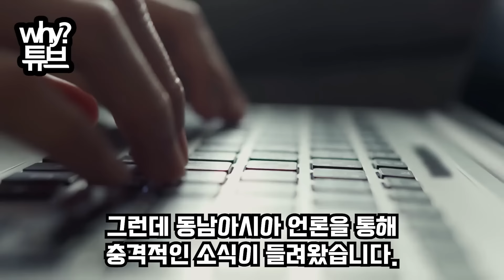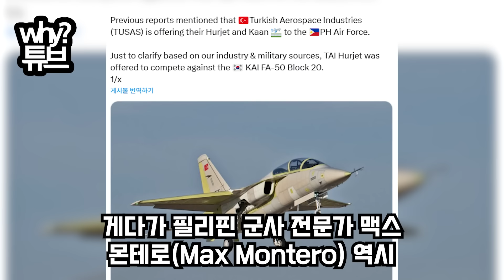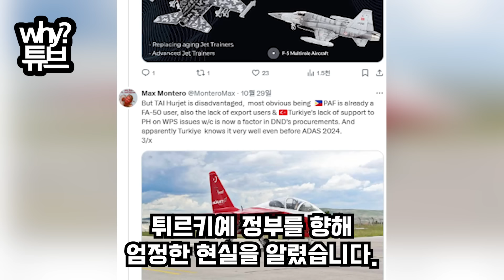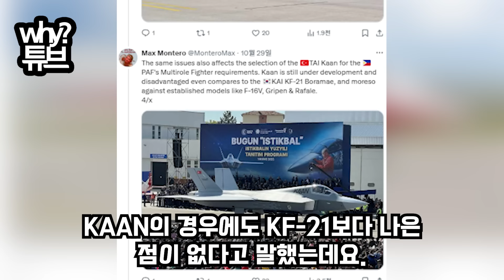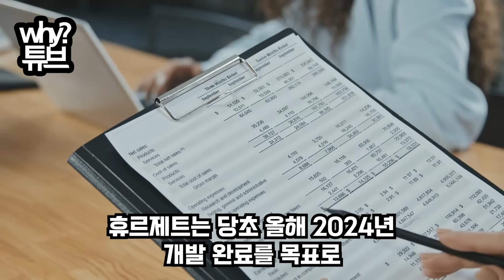“형제의 나라? 개나줘버려”한국 때문에 다 죽게 생긴 터키 상황“가짜 전투기에 사기당할 뻔....”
“형제의 나라? 개나줘버려”
한국 때문에 다 죽게 생긴 터키 상황
“가짜 전투기에 사기당할 뻔. ”